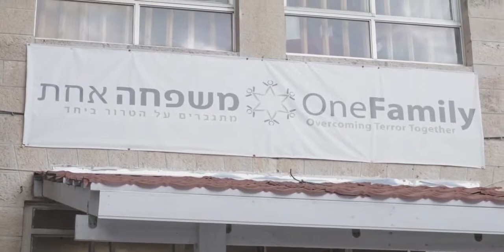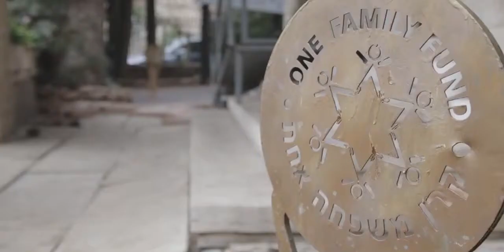Run with Team OneFamily Jerusalem Marathon 2018